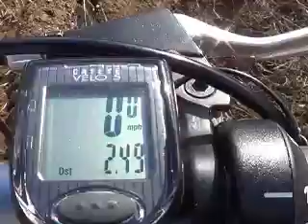Should Old Men Mountain Bike? LOL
A retired old fart hits the trail in full Motto gear near Ft. Collins Colorado.  Has a wonderful time in spite of  him self. We never get off that learning curve.
Music from the U tube library- Where I am from and underdog